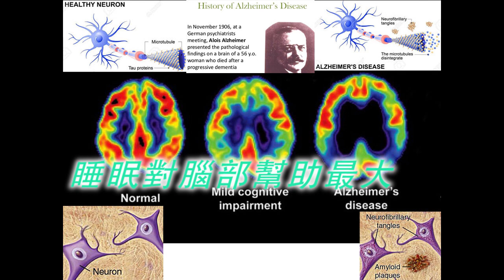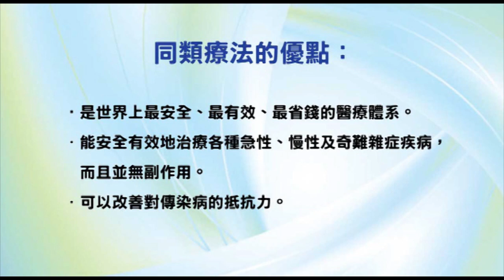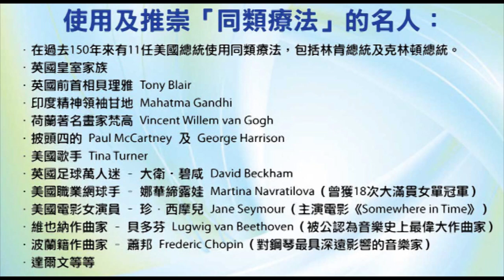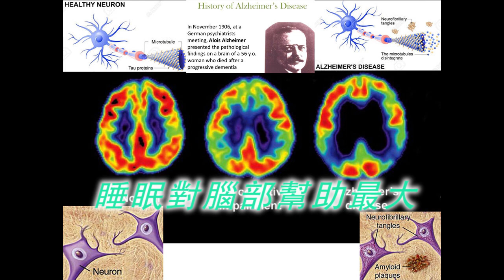《自然療法與你》- EP493 - 睡眠對腦部幫助最大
今集袁醫生和 Della 同大家分享充足的優質睡眠對腦部健康幫助最大。